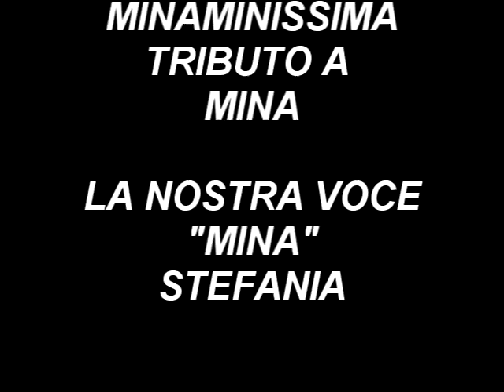MINAMINISSIMA MIX LIVE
LA GRINTA DELLA NOSTRA "MINA" IN UN MIX LIVE
OGGI SONO IO , LA BANDA , SONO COME TU MI VUOI .